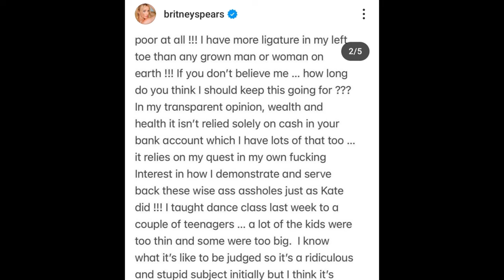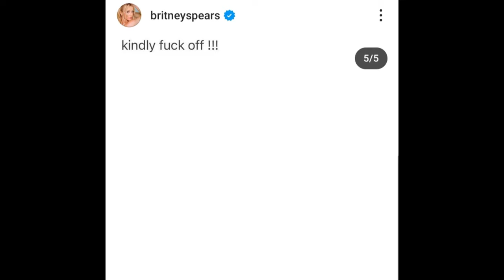Britney Spears Slams The Osbourne Family For Criticizing Her Videos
Britney Spears criticizes the Osbourne Family for critiquing her Instagram dancing videos in this celebrity update and entertainment news.
The Osbourne family made comments about Britney Spears' social media presence, now she's blasting them on her Instagram. The Osbourne family recently discussed Britney's social media accounts on their podcast, expressing their displeasure and worry about her.